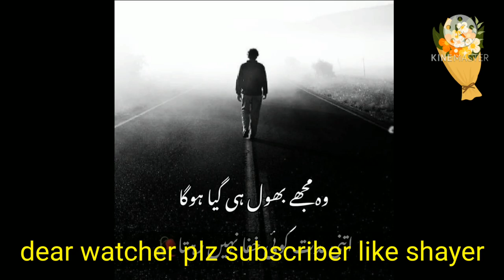Braslate heena art design